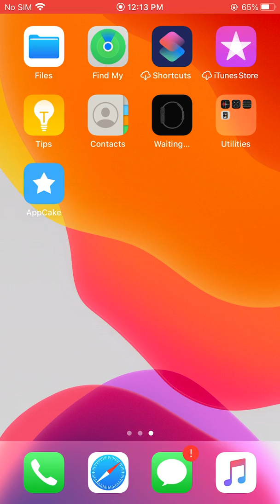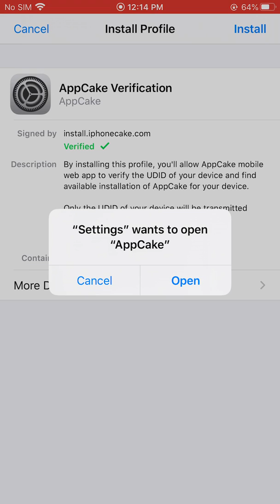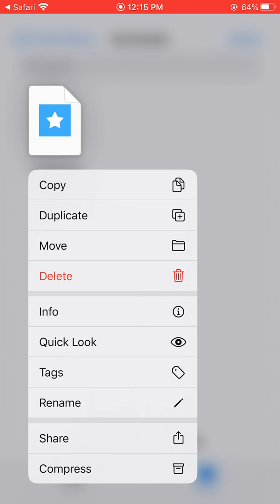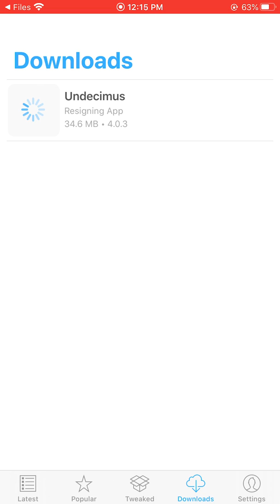uncover without pc - how to install unc0ver NO Computer (Always Working)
installing uncover and jailbreak your iPhone or I devices without computer is now possible it works on all ios versions like ios13 jailbreak without pc,ios12 jailbreak ios 11 jailbreak also supports all ipads and iPods those who support uncover jailbreak no need to sign app or cydia impactor because with this method you are directly installing Uncover IPA On your IOS Devices just follow the steps carefully and you will be able to jailbreak your iPhone or ios devices without pc or mac
Download unc0ver Jailbreak for iOS 11 - iOS 13.3 IPA on iOS
Download unc0ver jailbreak for iOS without Cydia Impactor